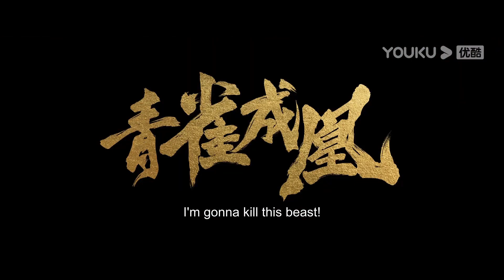【搶先看】心機女設計欺負灰姑娘，將軍霸氣護妻，懟得心機女啞口無言【青雀成凰👑 Rising Feather】